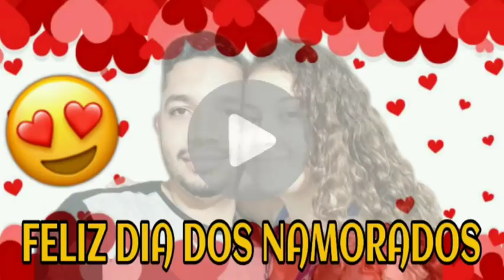COMEMORANDO O DIA DOS NAMORADOS E MOSTRANDO O UM POUCO DO NOSSO DIA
USA ESSE CÓDIGO QUE VC JÁ VAI ENTRA GANHANDO: (28996366)